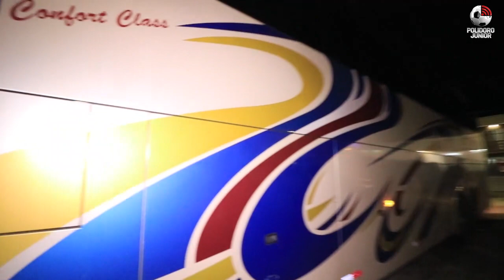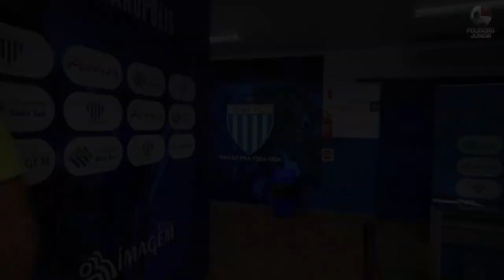Chegada da delegação do Brusque na Ressacada - 30/01/2020